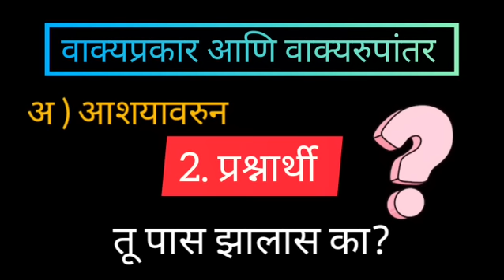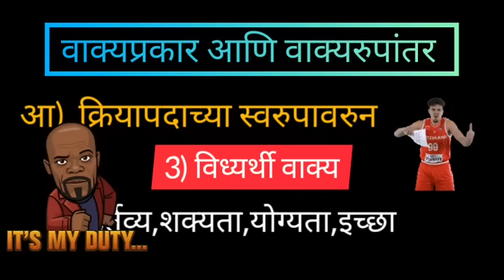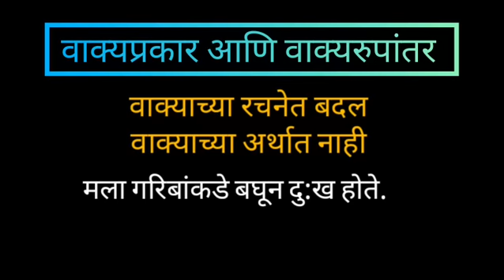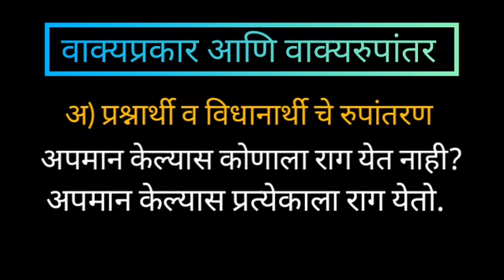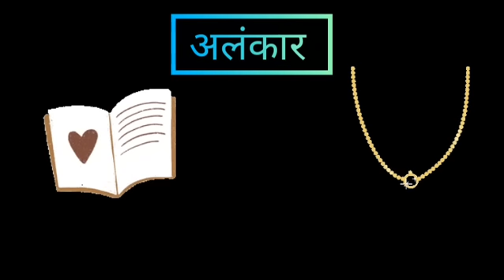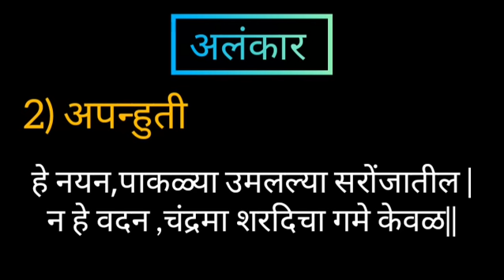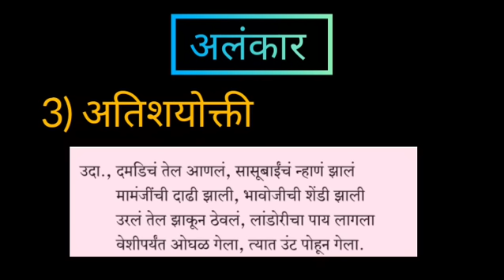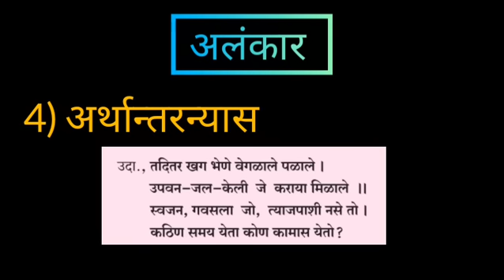Marathi Grammar | 12th Marathi | वाक्यप्रकार,वाक्यरुपांतरण,अलंकार|परीक्षेच्या एक दिवस आधी| Part 1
Marathi Grammar | 12th Marathi | वाक्यप्रकार,वाक्यरुपांतरण,अलंकार|परीक्षेच्या एक दिवस आधी|must watch